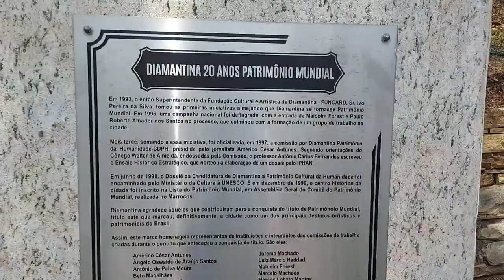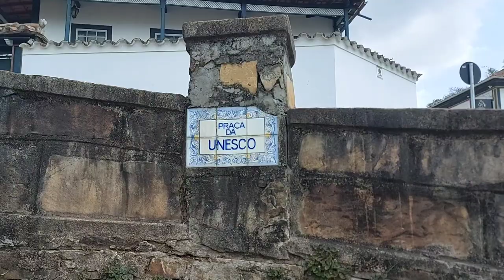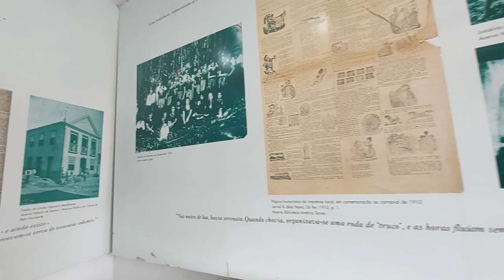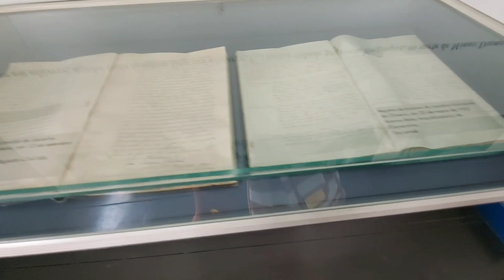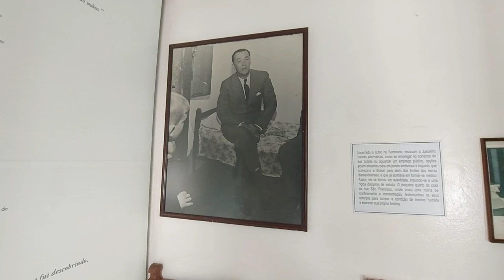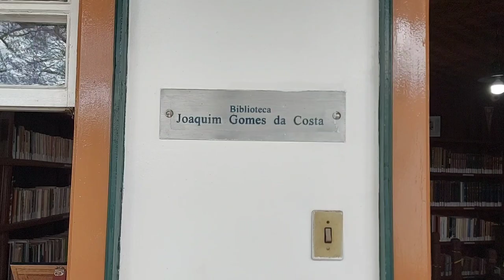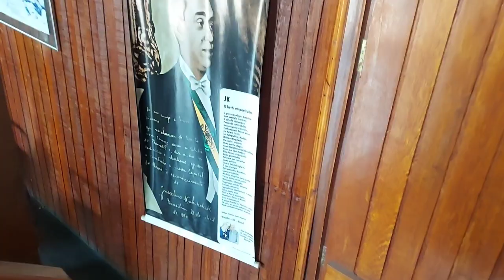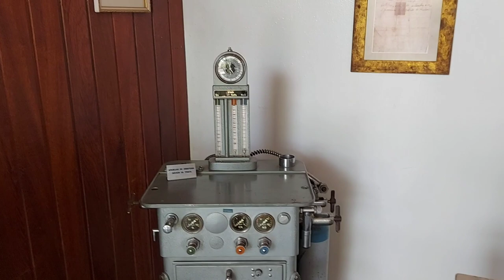CASA DO JUSCELINO KUBITSCHEK EM DIAMANTINA - MG |JUCELINO KUBITSCHEK'S HOUSE IN DIAMANTINA - MG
Pessoas do mundo, ainda continuo em Diamantina em Minas Gerais e hoje vcs vão me acompanhar em uma visita a casa do ex-presidente Juscelino Kubitschek. Ela é uma típica moradia do interior de Minas. Tem telhas de barro, janelas de madeira, piso encerado e fogão a lenha.  Juscelino passou boa parte de sua infância e adolescência nessa residência. A casa fica no alto de uma ladeira na Rua São Francisco, 241. Mineiro de modos simples, Juscelino Kubitschek, nasceu em Diamantina e mudou-se para estudar medicina, em Belo Horizonte. Depois, entrou para a política e se elegeu deputado federal e prefeito da capital mineira. Mais tarde, alcançou o posto de presidente da República. Hoje a casa onde ele morou é um pequeno museu que abriga, em seu acervo, móveis, objetos particulares, fotos e quadros. Além de mostrar a casa do JK, passei pela praça da UNESCO que tem uma vista maravilhosa da cidade de Diamantina. O local foi batizado devido ao título concedido pela UNESCO de Patrimônio da Humanidade. Espero que gostem do vídeo.

People of the world, I'm still in Diamantina in Minas Gerais and today you will accompany me on a visit to the house of former president Juscelino Kubitschek. It is a typical house in the interior of Minas. It has clay tiles, wooden windows, waxed floors and a wood burning stove. Juscelino spent a good part of his childhood and adolescence in this residence. The house is on the top of a hill at Rua São Francisco, 241. Juscelino Kubitschek, a native of Minas Gerais, was born in Diamantina and moved to study medicine in Belo Horizonte. Later, he entered politics and was elected federal deputy and mayor of the capital of Minas Gerais. He later reached the post of President of the Republic. Today the house where he lived is a small museum that houses, in its collection, furniture, private objects, photos and paintings. In addition to showing JK's house, I went through the UNESCO square that has a wonderful view of the city of Diamantina. The site was named after the title granted by UNESCO as a World Heritage Site. I hope you enjoy the video.

Faço todas as minhas viagens com a Alotur!

Aqui no canal, eu estou sempre mostrando um pedacinho do Brasil. Então se você gosta desse tipo de conteúdo, fica por aí.

SOBRE O CANAL: Que legal ter você aqui no canal. Eu sou a Marcela Ribeiro, uma pessoa que ama viajar. O canal existe para eu compartilhar minhas viagens e passeios com vocês com meu jeito meio diferente. Fica por aí que toda quinta tem conteúdo aqui. Embarque comigo nessa aventura que é a minha vida e seja bem-vindo ao meu mundo!